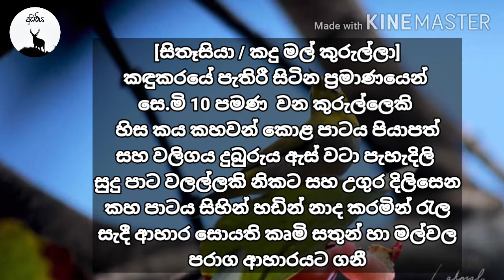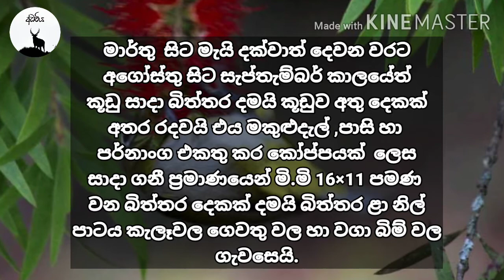ශ්‍රී ලංකා සිතෑසියා | Sri lanka white eye | (Zosterops ceylonensis )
Special thanks for Lakmal neroshan